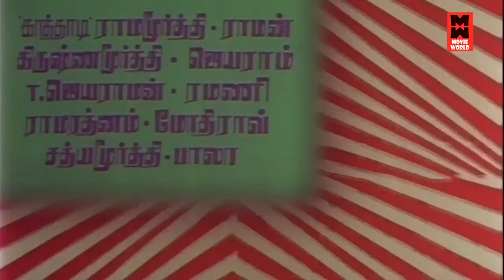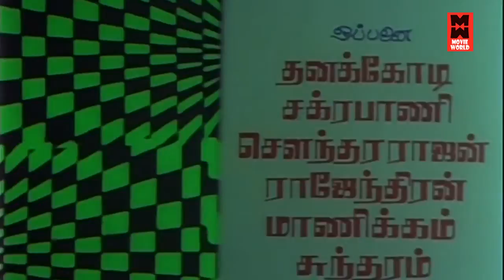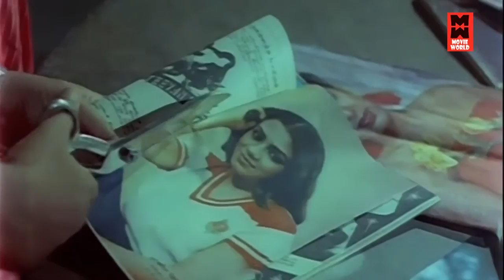Tamil Movies # Iniyavale..Vaa Full Movie # Tamil Comedy Movies # Tamil Super Hit Movies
Watch For Tamil Comedy Movies : Iniyavale..Vaa Full Movie

Starring : Mohan‎; ‎Radhika, Menaka, Rajesh, Venniradai Moorthy, Delhi Ganesh, Suruli Rajan

Iniyavale...Vaa!!! is a 1982 unreleased Tamil Indian feature film produced by Ishwarya. It stars Mohan and Radhika in the lead roles.